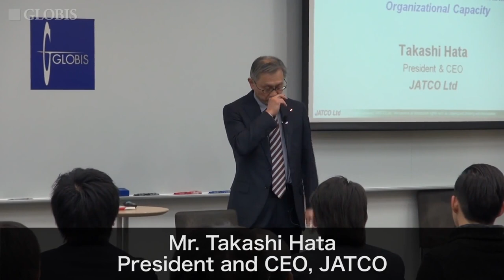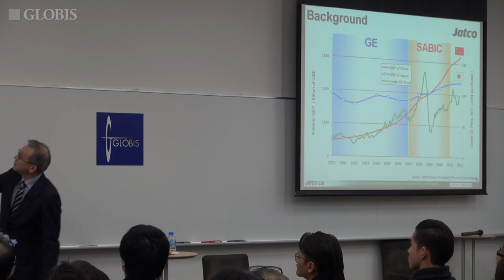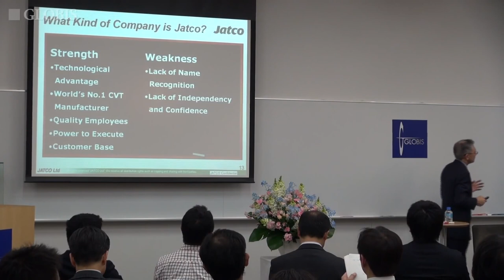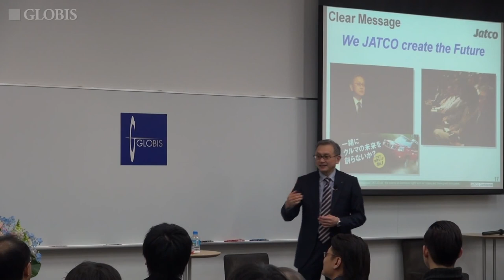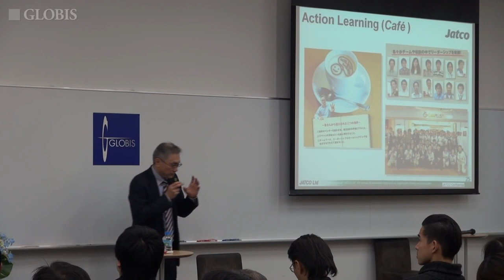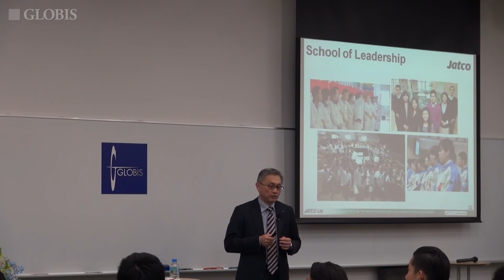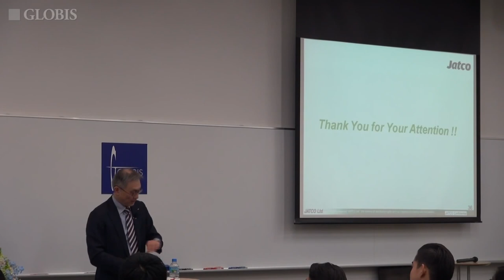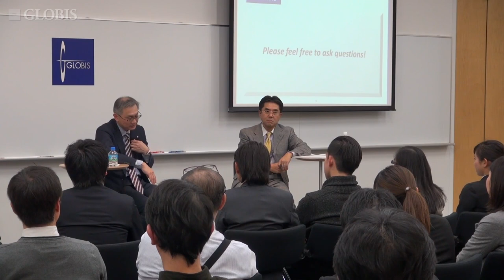Building Corporate Culture to Maximize Organizational Capacity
JATCO is a major manufacturer specializing in automatic transmissions and the world’s number one company in continuously variable transmission. Takashi Hata was hand-picked to transform his company to pursue even further growth in the global market. After experiencing and implementing GE’s well-known leadership training as president for GE Plastics, Hata is challenging JATCO and its employees to increase its sales to 1 trillion yen. To achieve this goal, he aims to build a corporate culture which drives continuous growth of both the company and individuals. At this seminar, he explains his plan to maximize his organization’s capacity, changing the corporate culture, the challenges he faces in implementing his plan, and his ideas on leadership.

Speaker:
» Takashi Hata (President and CEO, JATCO)

This seminar was held at the Graduate School of Management, GLOBIS University in Tokyo on December 20, 2012. This video is a re-upload of the original recording published on @GLOBIS_Manabihodai-Chikenroku January 30, 2013. Gearing up for a Greater Global Presence: Building Corporate Culture to Maximize Organizational Capacity.

Chapters:
00:00:00 Introduction
00:07:43 Mr. Hata’s Career History
00:14:01 GE’s Leadership Philosophy
00:17:39 About JATCO
00:42:40 Dialogue Session with Mr. Hoshino
01:10:43 Audience Q&A